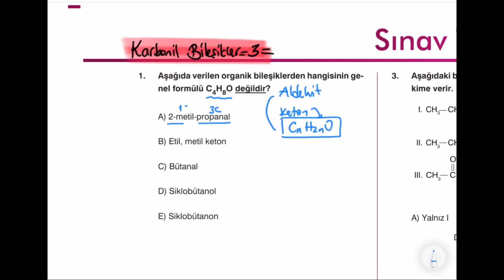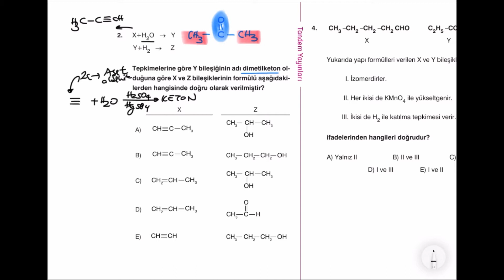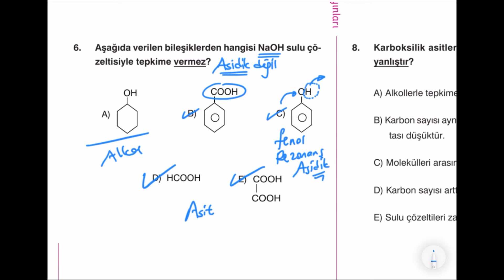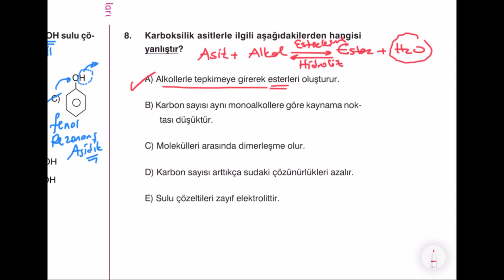Karbonil Bileşikler /AYT-12 .Sınıf Soru Çözümü-3(Sınav Tadında ÖSYM Tarzı Güncel Sorular)